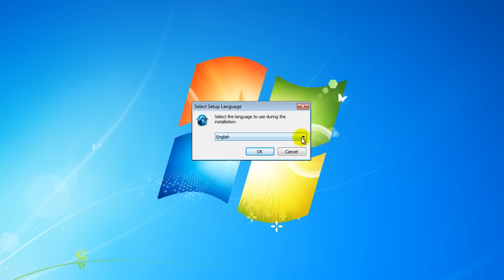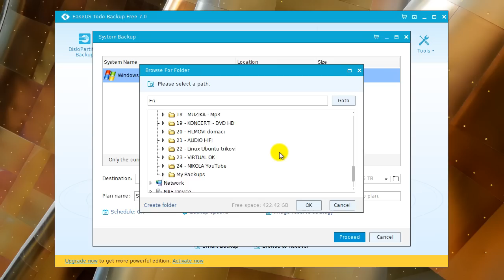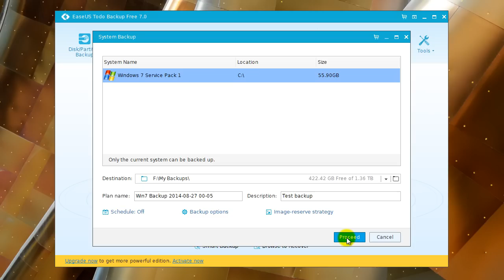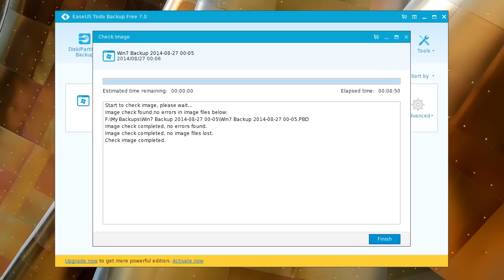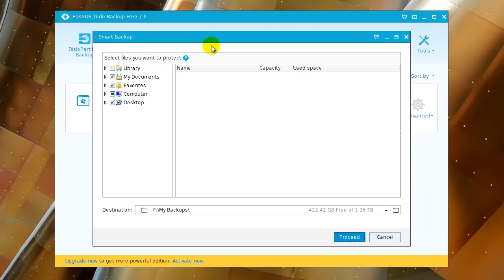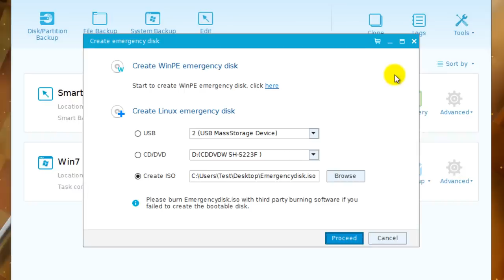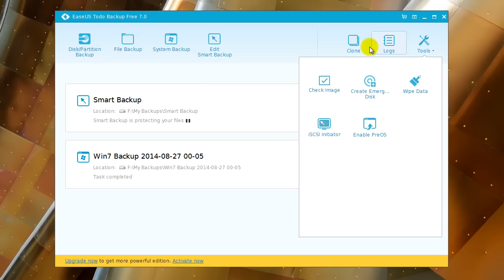EaseUS ToDo Backup 7.0 Free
NEW from EaseUS - ToDo Backup 7.0 Free.
This is simple tutorial how to make Windows System Backup Image, with this software you can create Live Rescue Boot CD based on Linux kernel or Windows PE. Very good software, its litlle slow when backup System on external USB drive, do not use compression like in this tutorial and software will work fast.